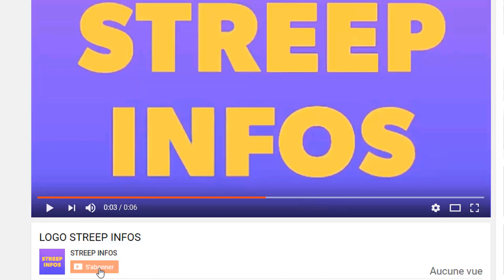Vennezzz ohhhh!Carmen Sama en direct et met le show avec Mael/Gbagbo menace Ouattara